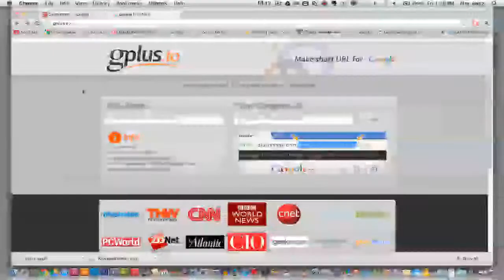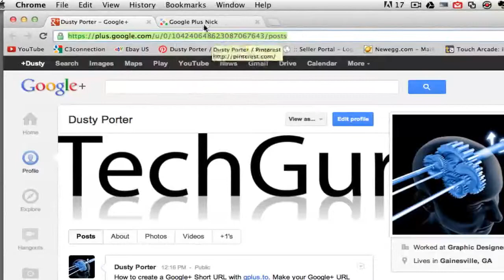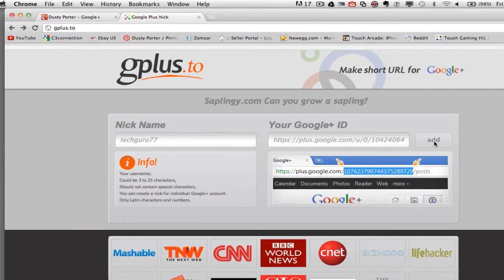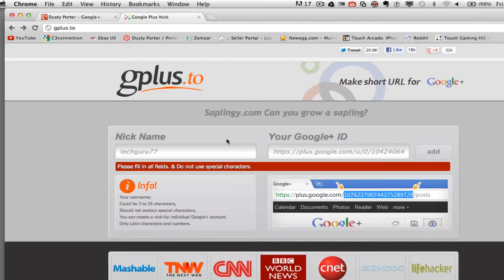Google+ Tutorial - How To Create A Google+ Short URL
How To Create A Google+ Short URL

In this video tutorial I show you how to easily create a Google+ Short URL. Google+ provides you with an extremely long and un-personalized URL BUT if you use these steps you can customize and brand your Google+ URL to be what you want it to be.